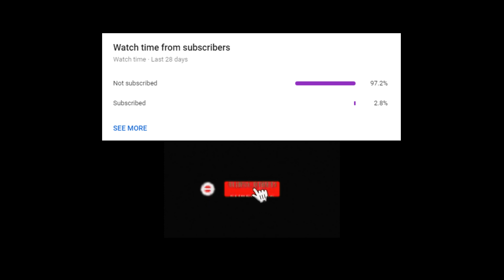ALBION ONLINE | CLAWS | CORRUPTED DUNGEONS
Corrupted PvP content by KidzPK

Build:
Weapon: Claws ( Deep Cuts )
Offhand:
Helmet: Guardian Helmet ( Toughness )
Chest: Mage Robe ( Aggression )
Feet: Royal Sandals ( Aggression )
Cape: Thetford Cape

Food: Beef Stew
Consumable: Poison